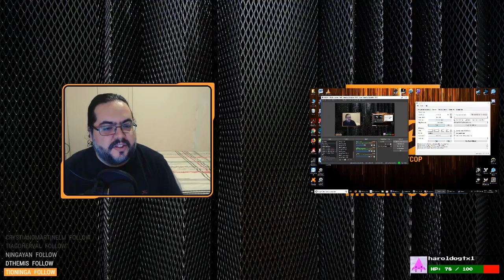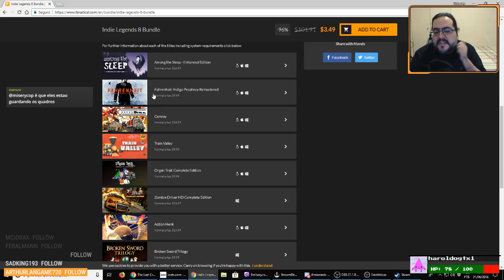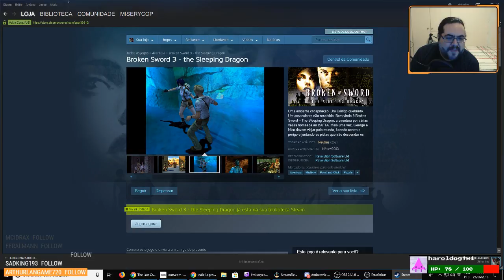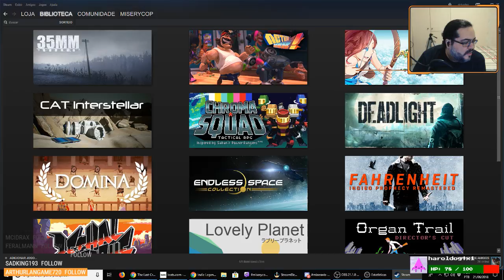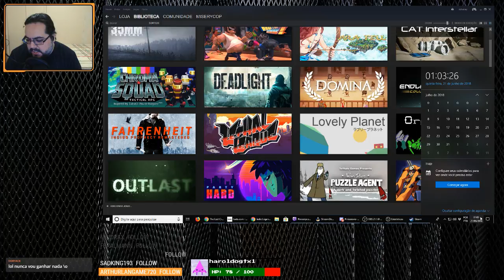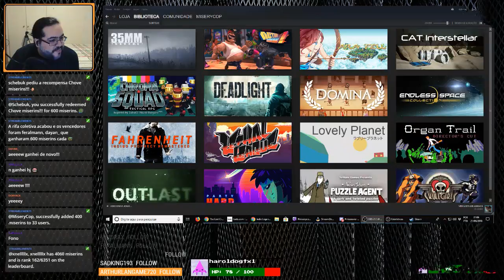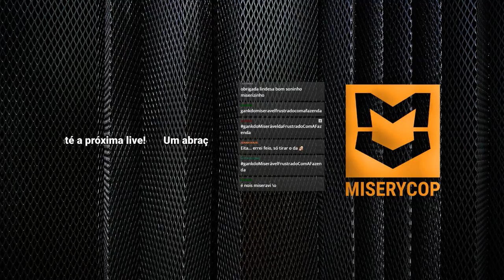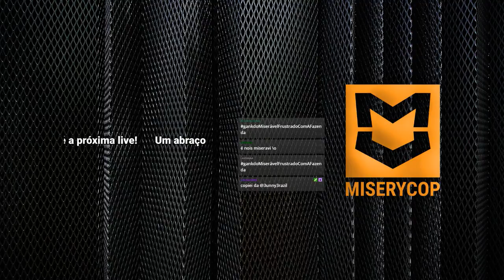Darkest Dungeon - Replay da live: 20.06.2018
Darkest Dungeon é um jogo gótico desafiante em turnos de RPG sobre os estresses psicológicos vivenciados em aventuras. Recrute, treine e lidere uma equipe de heróis imperfeitos através de florestas corrompidas, labirintos esquecidos, criptas arruinadas e além.